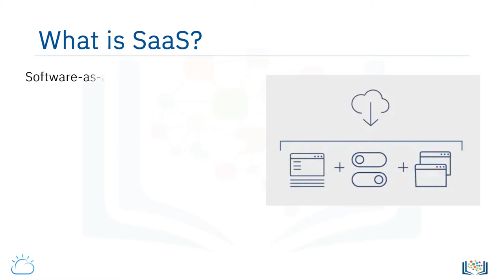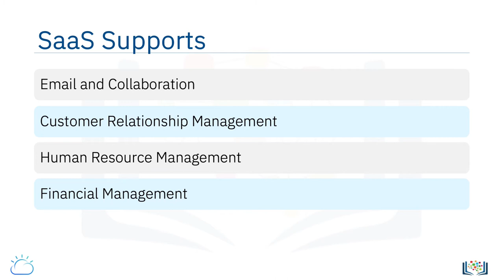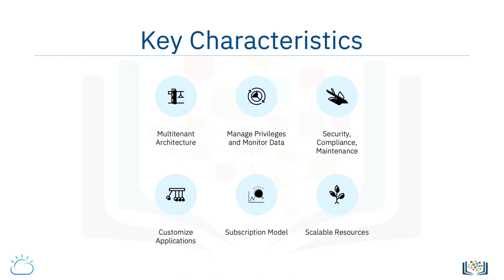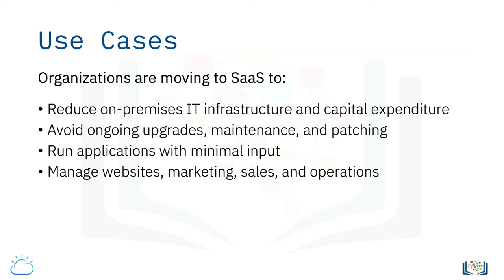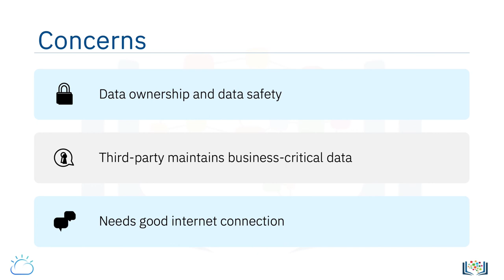2 1 4 SaaS Software as a Service